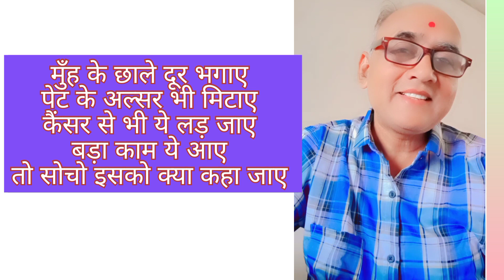Ayurveda Puzzle 3️⃣3️⃣ Ayurvedic Paheli 3️⃣3️⃣ Riddleful Remedies 🌱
Immerse yourself in the world of Ayurveda with this captivating puzzle! Explore ancient remedies, holistic practices, and traditional wisdom as you piece together the puzzle. Uncover the balance of mind, body, and spirit through this intriguing journey into Ayurvedic principles.

इस मनोरम पहेली के साथ आयुर्वेद की दुनिया में डूब जाएँ! पहेली को सुलझाते समय प्राचीन उपचारों, समग्र प्रथाओं और पारंपरिक ज्ञान का अन्वेषण करें। आयुर्वेदिक सिद्धांतों की इस दिलचस्प यात्रा के माध्यम से मन, शरीर और आत्मा के संतुलन को जानें।

Puzzle No. 3️⃣3️⃣
Answar ➡️ Coral Bead
जवाब ➡️ रत्ती

मुँह के छाले दूर भगाए
पेट के अल्सर भी मिटाए
कैंसर से भी ये लड़ जाए
बड़ा काम ये आए
तो इसको रत्ती कहा जाए

Coral is not commonly consumed in Ayurveda due to concerns about sustainability and environmental impact. However, in traditional Ayurvedic texts, coral (known as Praval) is sometimes mentioned for its medicinal properties. Some potential benefits include:

1. **Cooling Properties**: Coral is believed to have a cooling effect on the body, making it beneficial for conditions associated with excess heat or inflammation.

2. **Digestive Aid**: It may help improve digestion and alleviate digestive disorders such as acidity and gastritis.

3. **Calcium Source**: Coral is rich in calcium, which is essential for bone health. Consuming coral may help strengthen bones and prevent conditions like osteoporosis.

4. **Skin Health**: Ayurveda suggests that coral can be used topically to treat skin conditions like acne, eczema, and psoriasis due to its anti-inflammatory properties.

5. **Hormonal Balance**: Some Ayurvedic practitioners believe that coral can help balance hormonal levels in the body, particularly in women, and alleviate symptoms associated with hormonal imbalances.

6. **Mouth ulcers**: Coral Bead helps in eradicating mouth ulcers.

 7. **Cancer** It is also beneficial in diseases like cancer, its consumption provides relief.

स्थिरता और पर्यावरणीय प्रभाव की चिंताओं के कारण आयुर्वेद में आमतौर पर रत्ती का सेवन नहीं किया जाता है।  हालाँकि, पारंपरिक आयुर्वेदिक ग्रंथों में रत्ती (जिसे प्रवाल के नाम से जाना जाता है) का उल्लेख कभी-कभी इसके औषधीय गुणों के लिए किया जाता है।  कुछ संभावित लाभों में शामिल हैं:

 1. **ठंडा करने वाले गुण**: माना जाता है कि रत्ती शरीर पर ठंडा प्रभाव डालता है, जिससे यह अत्यधिक गर्मी या सूजन से जुड़ी स्थितियों के लिए फायदेमंद होता है।

 2. **पाचन सहायता**: यह पाचन में सुधार करने और एसिडिटी और गैस्ट्राइटिस जैसे पाचन विकारों को कम करने में मदद कर सकता है।

 3. **कैल्शियम स्रोत**: रत्ती कैल्शियम से भरपूर होता है, जो हड्डियों के स्वास्थ्य के लिए आवश्यक है।  रत्ती के सेवन हड्डियों को मजबूत बनाने और ऑस्टियोपोरोसिस जैसी स्थितियों को रोकने में मदद कर सकता है।

 4. **त्वचा का स्वास्थ्य**: आयुर्वेद सुझाव देता है कि रत्ती का उपयोग इसके सूजनरोधी गुणों के कारण मुँहासे, एक्जिमा और सोरायसिस जैसी त्वचा की स्थितियों के इलाज के लिए किया जा सकता है।

 5. **हार्मोनल संतुलन**: कुछ आयुर्वेदिक चिकित्सकों का मानना ​​है कि रत्ती शरीर में, विशेष रूप से महिलाओं में, हार्मोनल स्तर को संतुलित करने में मदद कर सकता है, और हार्मोनल असंतुलन से जुड़े लक्षणों को कम कर सकता है।

6. **मुँह के छाले** : रत्ती मुँह के छालों को मिटाने का कार्य करता है।

7. **केंसर ** ये केंसर जैसे रोगों मे भी लाभदायक है, इसके सेवन से राहत मिलती है।

रत्ती के बारे मे अधिक जानकारी के लिए कॉमेंट लीजिए

Thanks to,

Chatgpt.com

मोटापा और डायबिटीज से परेशान हो तो 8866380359 पर मोटापा या डायबिटीज लिख कर whatsapp कीजिए